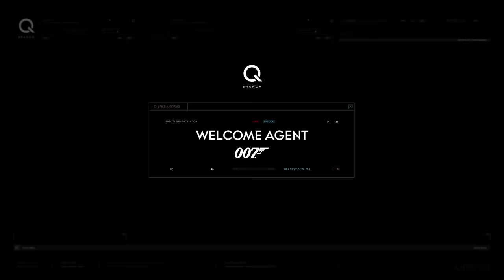Top Secret Specs: The Seamaster Diver 300M 007 Edition | OMEGA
Every detail of the Seamaster Diver 300M 007 Edition has been custom built for 007. Lightweight, strong, anti-magnetic and adjustable – the watch comes fully equipped. Straight from Q Branch, it’s now available for your own daily missions.